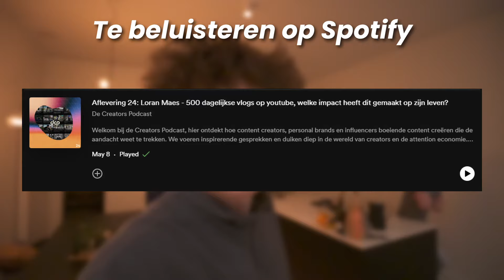IK DEED MIJN EERSTE PODCAST! 😍 - Loran Vlog #473